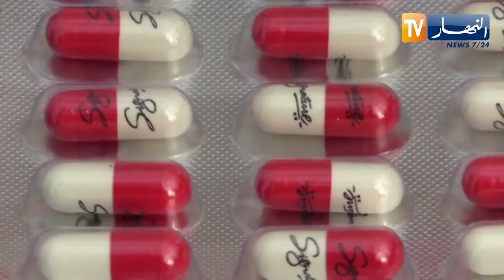برج بوعريريج: حجز 4800 قرص مهلوس وكمية من الكوكايين